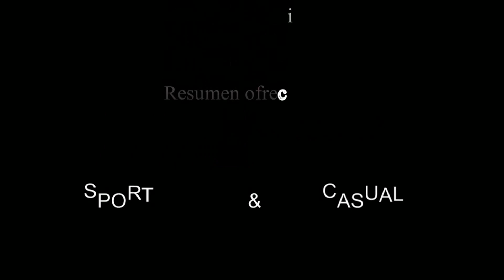RODILES MUTILVERA CLARO GOL DE MARÍA QUE NO SUBE AL MARCADOR